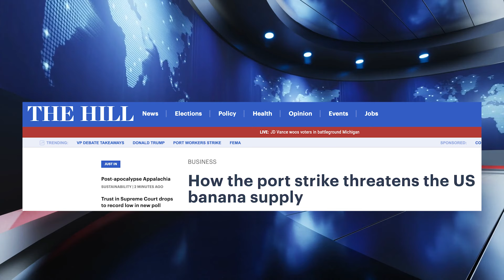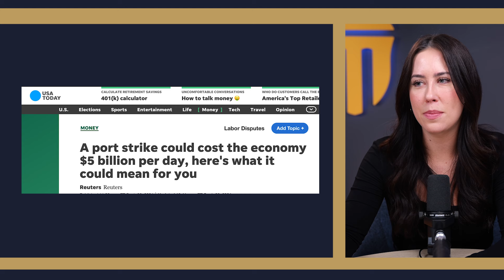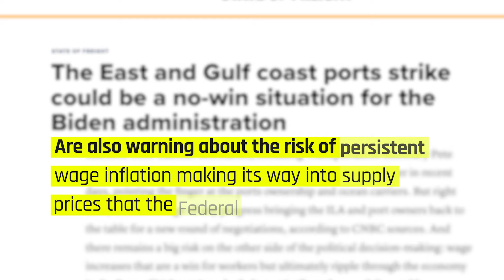Port Strike Catastrophe: $5 Billion a Day and Rising Prices Everywhere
Hear the latest on the largest U.S. port strike in five decades and how it could impact inflation, production, and the overall economy. Learn what you can do to protect your wealth as prices continue to rise and the value of the dollar erodes.

PROTECT YOUR WEALTH NOW

Inflation is rising, and your dollar is losing value.

📖 CHAPTERS:
00:00 - Introduction
00:39 - The U.S. Port Strike Explained
01:44 - Impact on Production and Economy
03:57 - Inflation and the Role of the Federal Reserve
05:09 - The Ripple Effect of Wage Inflation
07:23 - How to Prepare for Rising Inflation
08:30 - Protecting Your Wealth with Gold
09:36 - Final Thoughts

🌎 ABOUT ITM TRADING:

For nearly 30 years, Phoenix-based ITM Trading has been a nationally recognized organization for trusted, data-backed research and investor education in the precious metals industry. They strategically assist clients nationwide, specializing in the different functions that physical gold and silver products provide in a diverse portfolio. ITM Trading’s mission is to give investors the knowledge, analysis, and lifetime strategies they require to confidently navigate the intricate monetary policies that restrict economic freedoms. They help build each client a custom portfolio designed to protect and grow their wealth and assets during economic downturns, hyperinflation, and currency resets.

Gold and silver prices are influenced by many factors and may fluctuate. All assets carry some risk and past performance does not guarantee future results. The views expressed by our hosts or guests do not always reflect the views of ITM Trading nor guarantee a specific outcome. Always conduct your own research and consult a financial advisor before making any investment decisions.